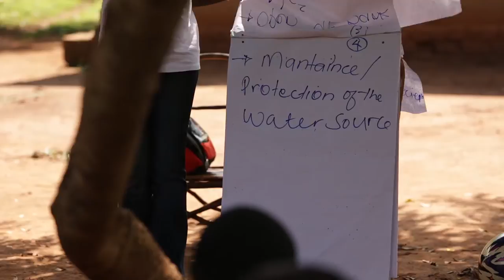Busoga Trust Trailer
30 Years of the Busoga Trust

This is the final film I produced for the Busoga Trust which gives an overview of their 30 year history. Shot last year in Uganda this short film which will be shown at their 30th anniversary bash.

I came across the music used a while back and was waiting for the ideal project; I think it works a treat, nice and uplifting. This was one of those edits which just came together perfectly. I wanted to make good use of background noise, like the opening scene of boy walking into the dirty water. As I had limited space to carry all of my kit, instead of recording sound separately I recorded straight into the 5d Mk3 and monitored via the headphone jack. With the audio level really low in camera and boosting the output level on the Sennheiser G3 this allowed me to get nice clean audio in a really compact setup.

This was first job where I properly used the Glidecam, such an awesome piece of kit when you get the hang of it. Shooting in 50p and slowing it down worked really well.